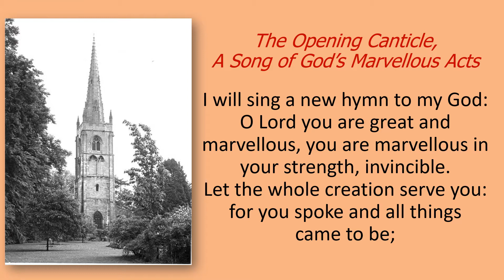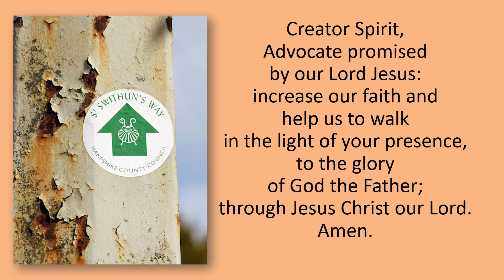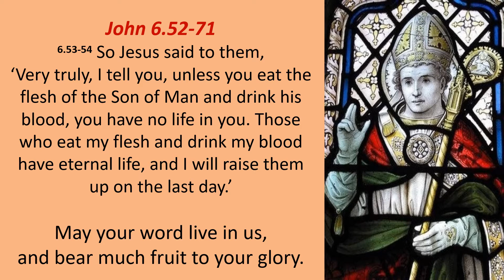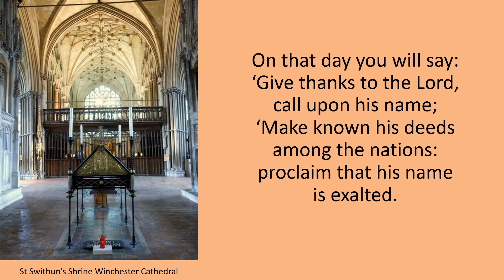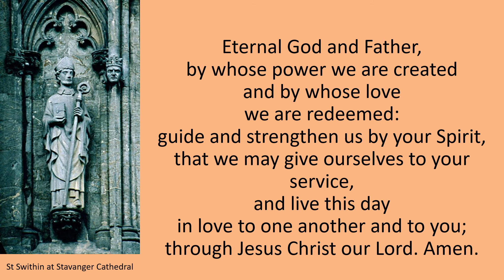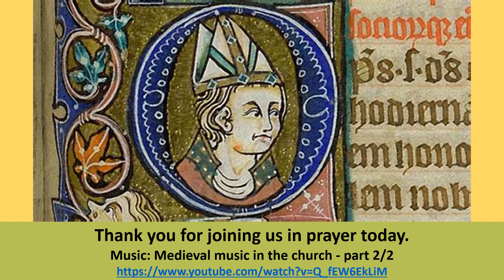Monday Morning Prayer 21 07 19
Welcome to prayer today as we remember Saint Swithun, Bishop of Winchester (July 15th).
Swithun (meaning in Old English: “strong bear-cub”) whose birth date is unknown and probably died in 863 AD, was an Anglo-Saxon bishop of Winchester and subsequently patron saint of Winchester Cathedral.
Swithun, also spelled Swithin, was born in Wessex, England and was educated at the old monastery, Winchester, where he was ordained.
He became chaplain to King Egbert of the West Saxons who appointed him tutor of his son, Ethelwulf, and was one of the King's counselors.
Swithun was named bishop of Winchester in 852 when Ethelwulf succeeded his father as king.
Swithun built several churches and was known for his humility and his aid to the poor and needy.
St Swithun is Winchester’s most famous bishop, whose shrine was visited by pilgrims from all over England and Europe.
He is remembered for a number of kind, clever and even miraculous deeds.
One story tells of an old woman, who while crossing this bridge dropped her basket of eggs, breaking them all. Her pitiful crying was heard by St Swithun who immediately restored the eggs to her, unbroken.
He built a stone bridge over the River Itchen at the Eastern gate of Winchester, to help the poor cross the river to sell their wares in the city.
St Swithun is thought to have repaired and restored many of Hampshire’s ancient churches but sought no glory in doing so, travelling himself on foot and often at night to escape attention, to dedicate the new church.
It is suggested that it is this humility that is reflected in his dying wish to be buried outside of Old Minster, where the rain could fall on him and the people could walk over his grave and so he was laid to rest in 862 AD.
St Swithun's Way is a 34-mile (55 km) long-distance footpath in England from Winchester Cathedral, Hampshire to Farnham, Surrey and roughly follows the Winchester to Farnham stretch of the Pilgrims' Way.
The route was opened in 2002 to mark the Golden Jubilee of Elizabeth II.
May your journey today be marked by Swithun’s humility and faithfulness to God’s glory and the encouragement of others,
Rev’d Mandy

Readings:
Psalm 45
John 6.52-71